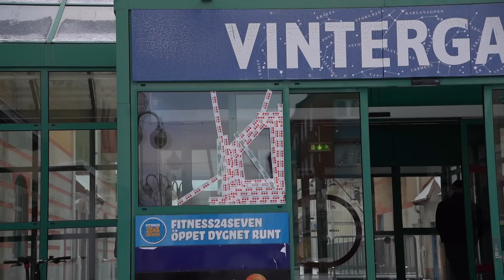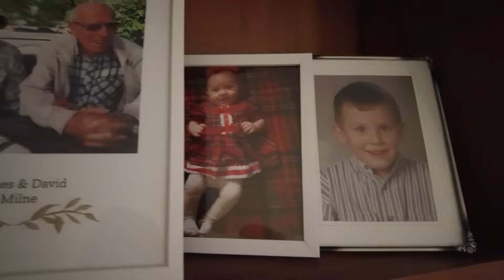My Hometown: Why I Haven't Been Back | Vlogmas Day 2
My Hometown: Why I Haven't Been Back | Vlogmas Day 2 - In this video, I take you on a heartfelt journey back to my hometown, where I grew up. Having mixed feelings going back I was amazed what the discovery I had. Have you been back to your hometown? How does it feel when you are there?

About Max and Maya Living:

Welcome to the official Max and Maya Living YouTube channel! On our channel, you’ll find a variety of family and lifestyle content including travel, school, get ready with us, food, hair, marriage, couples, parenting, q&a, beauty, and much more. For instant updates, check out the social media accounts above.